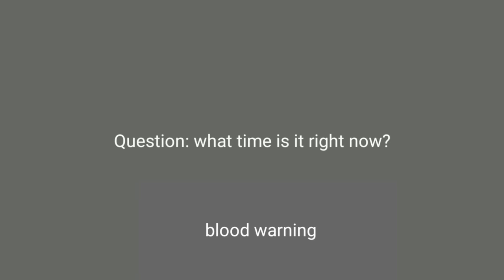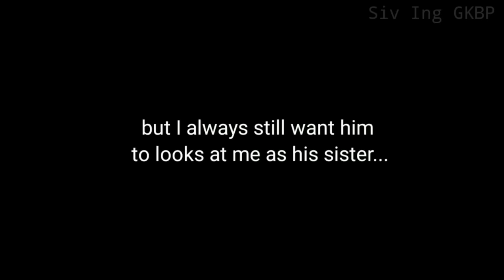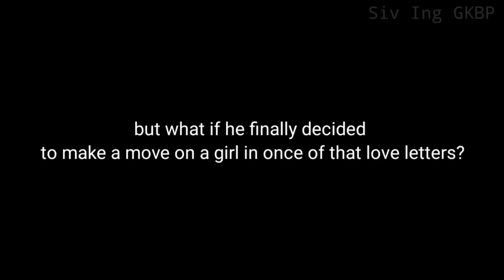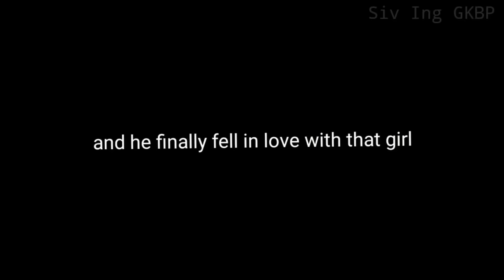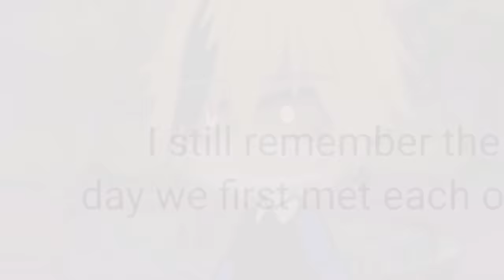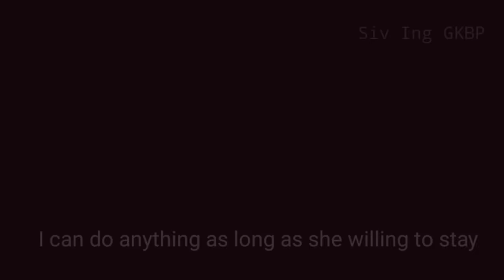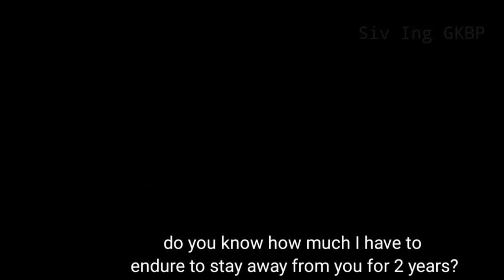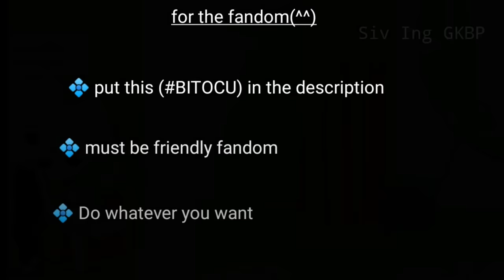Brother, I'm tired of chasing you [GKBP]||GCM/GCMM||(read description)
welcome to the Mr. description!

If you want to help me making more movie just donated 1$ to this (ABA):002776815

I hope y'all like the video :)

I worked so hard on this one

anyway I can't believe the chat wasn't so nice. Like y'all have to better chill out next time, find out the whole details of story next time. and if you're lack of the word "sibling" I hope you can go and do research again. as long as they aren't blood related it doesn't matter you can go to do research on Google.
   AND if you still don't understand or uncomfortable about their relationship just leave like it's not that hard.

🔹And sorry for my bad grammar it's not my first language :v

❌I DON'T ALLOWED Y'ALL TO RE-UPLOADED OR TRANSLATE MY VIDEO

🔹for the people want to inspired by me I do happy to allowed that but please don't go as far as copy the entire video..BE ORIGINAL IS THE BEST!

🔹and for the people who want to inspired my edit please give credit properly.

Original?

I hope for the better for all the great and friendly comments and chat out there!
   you're really make my days!

reading good comments really put me on a good mood while the bad comments I want to...lol nvm

✨for the fandom✨

If you would like to join the fandom please put this (BITOCU) in the description!

🔆 If you would like to make a fanart of me just put this (SivIngGKBP) I would like to shout out next time in my new vid.
   oh right it's ( Siv ing) not (Siv Lng)